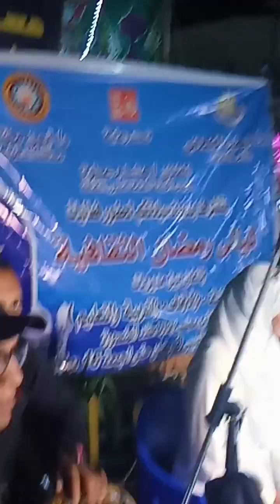. وثائقي،ليالي رمضان الثقافية ،وفرقة الانشاد الديني بالدقهلية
النادي الاجتماعي باستاد المنصورة، وفرقة الانشاد الديني بالدقهلية ،